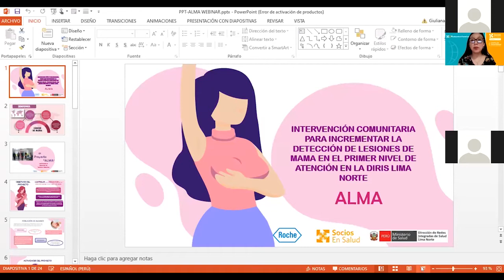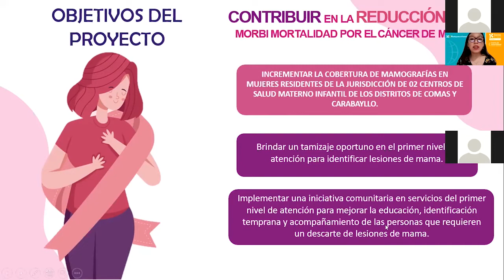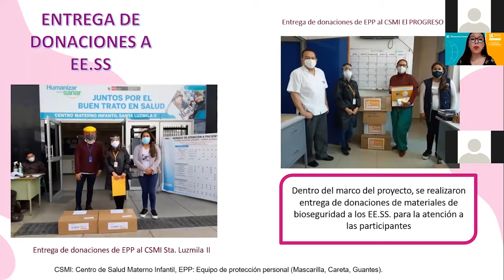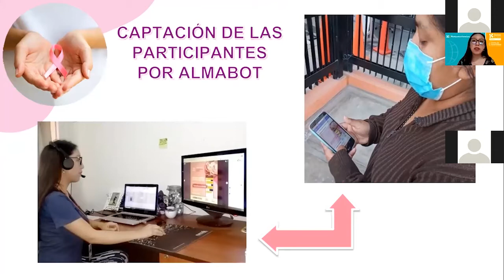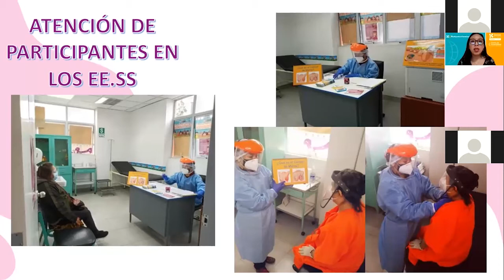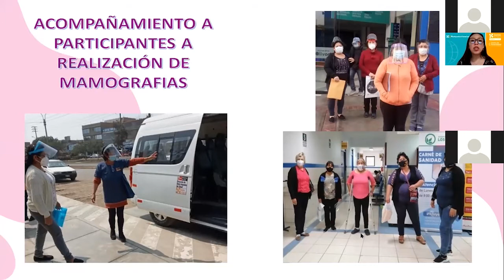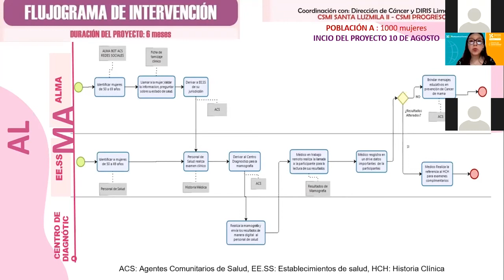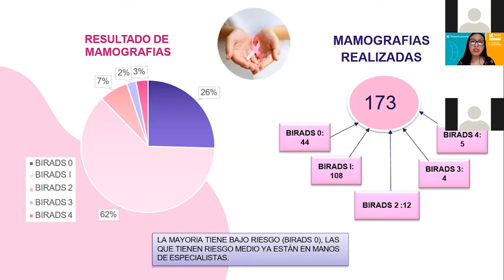Giulianna Hernandez l Intervención comunitaria para incrementar la detección de lesiones de mama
Seminario WEB l Día mundial contra el Cáncer de Mama

Licenciada en Obstetricia de la Universidad Particular de San Martín de Porres, estudiante de la Maestría de Gerencia en Salud  de la Universidad Peruana Cayetano Heredia. Coordinadora de proyectos de intervención comunitaria, con experiencia en el área asistencial y salud comunitaria.

Este evento llegó gracias al apoyo de Ministerio de Salud del Perú, Roche Perú y el Centro de Salud Global de Socios En Salud.